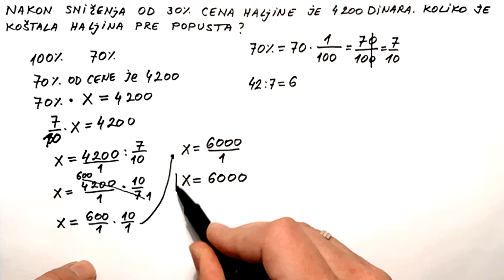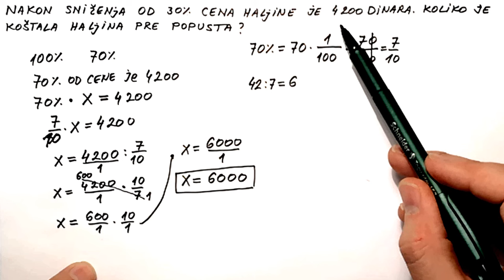Procenti. Primena procenata zadatak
U ovom videu radimo zadatak iz primene procenata.

Cena haljine nakon popusta od 30% je 4200 dinara. Kolika je cena haljine pre popusta.

matematika za 6 razred osnovne skole